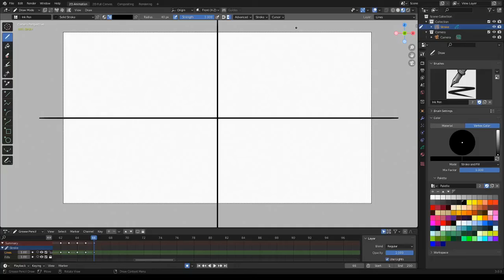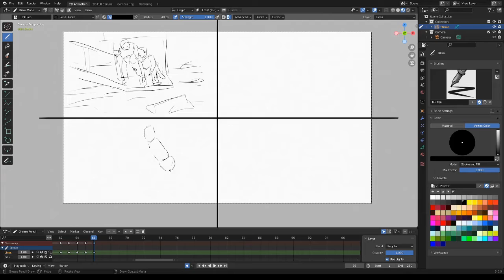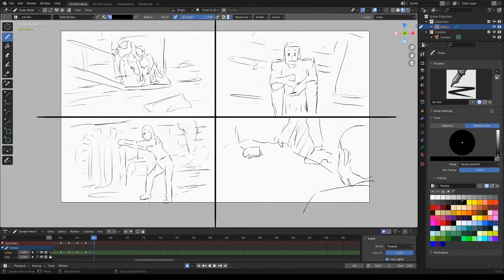[Blender 3.0] Gesture Drawing 112 - Timelapse [Grease Pencil]